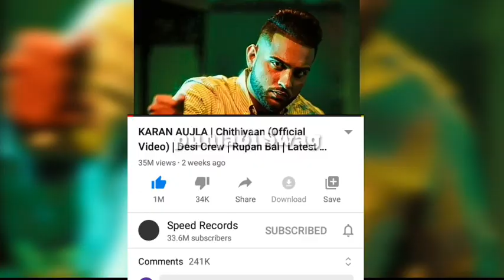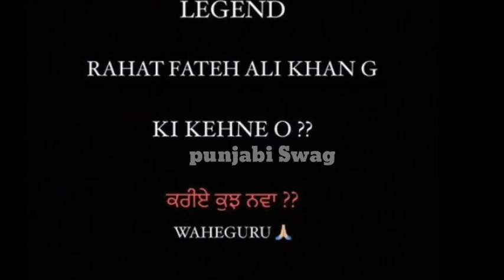Karan aujla new song | Singga bolda veere Album | teri load ve singga | Urvashi Rautela